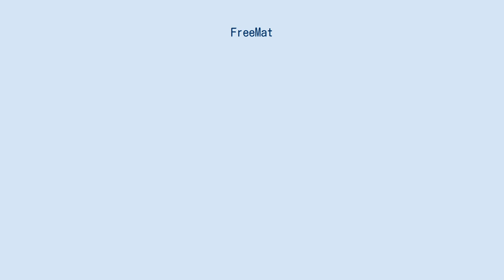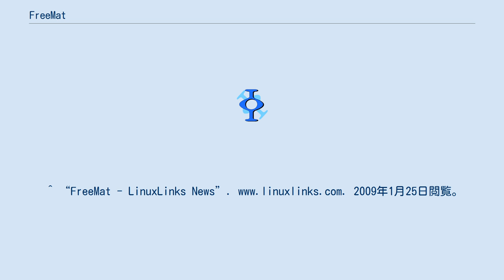FreeMat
FreeMat は Scilab や GNU Octave と同様の、オープンソースの数値解析のためのプログラミング環境およびプログラミング言語である。
MATLAB や IDL と比べると、C言語、C++、Fortran などでコードを書かなくてもよい、分散環境による並列計算の開発に適している、3D グラフィクスの機能を備えている、といった特徴がある。
 MATLAB と100%の互換性はないが、機能としては 95% をカバーしている。
 カバーしている機能は、以下のようになる。
 サポートしていない MATLAB の機能としては、GUI が挙げられている。
 ^ “FreeMat - Home”. freemat.sourceforge.net. 2009年1月25日閲覧。
 ^ “Berkeley Science Books - Freemat and Octave”. berkeleyscience.com. 2009年1月25日閲覧。
^ “FreeMat - LinuxLinks News”. 2009年1月25日閲覧。
 ^ “FreeMat - FAQ”. The FreeMat team. 2009年8月27日閲覧。